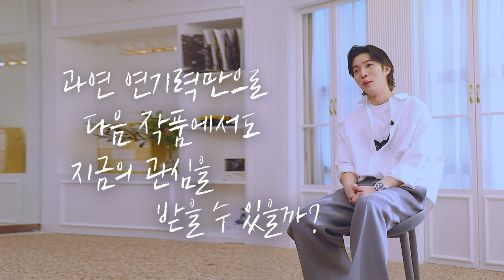[ENG] 지금우리학교는 팬들도 눈치 못 챘을 윤귀남 의 비밀🙄❓ 배우를 반대하던 어머니가 떡까지 돌리게 만든 지우학 유인수 ✨ | 덕질인터뷰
오랜만에 돌아온 덕질인터뷰 의 주인공은 동일인물이 맞나 의심스러운
귀남이와는 정반대(?)인 인물로 돌아오겠다 약속한 유인수가 들려주는
지금우리학교는 비하인드를 지금 확인해보세요(ღˇᴗˇ)